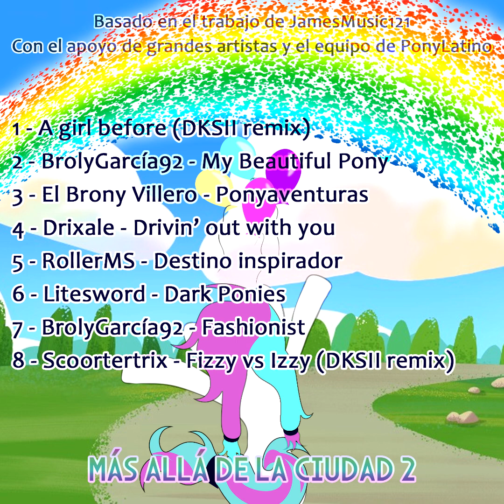BrolyGarcía92 - My Beautiful Pony